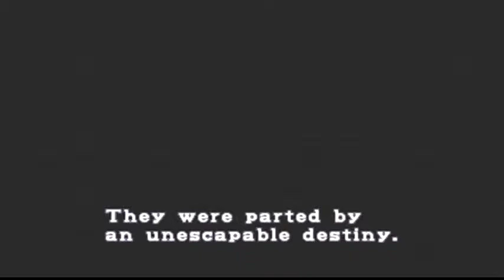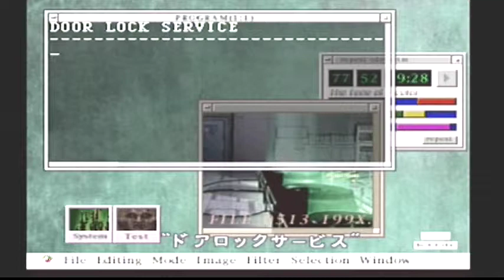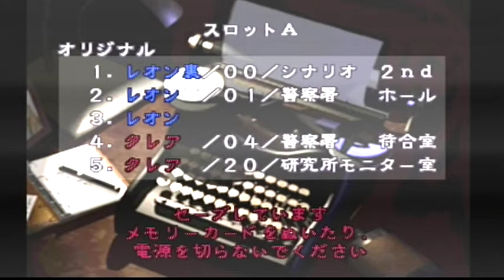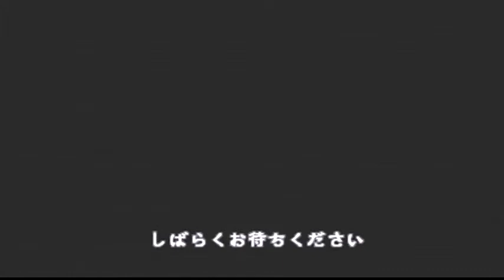BIOHAZARD 2 [NGC] | Leon S Kennedy | Les Costumes [TUTO]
Cheminement (Claire/Leon);
Se mettre en mode Originale, puis en Normal (difficulté),
Allez jusqu'au commissariat sans ramasser d'objets, une fois dans la cours du commissariat au sous sol, vous tomberez nez-à-nez avec Brad Vickers (le pilote de l'hélico), ne le tuer pas tout de suite et entrez dans le commissariat pour récupérer suffisamment de munitions, puis ressortez pour le tuer et ainsi lui prendre la clef du vestiaire. Sauvegarder avant si nécessaire..., Car il est rapide, dur et il peut vous mettre en danger et aussi restez bien à distance quant vous lui tirerez dessus.

BONUS:
Leon S. Kennedy: 2 costumes.
Claire Redfield: 1 costume + un pistolet-colt (6 balles).

Vous voilà plus beau que jamais pour une nouvelle partie! XD